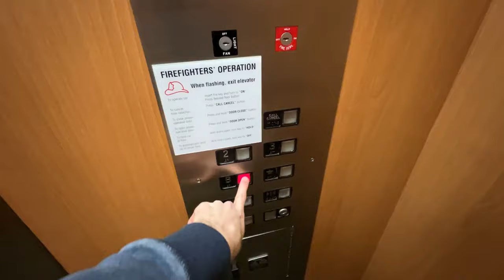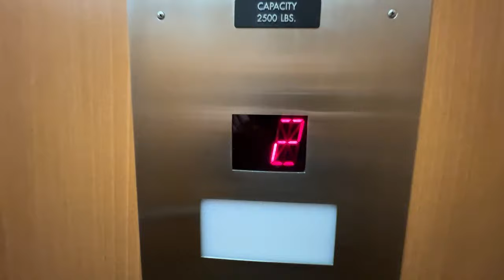2007 Long Hydraulic Elevator in Clayton, MO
(February 2024) Here is a very nice Long elevator I stumbled across in Clayton, MO. This one is in pretty much pristine condition. This was installed in 2007 and has the typical 2000s style layout.